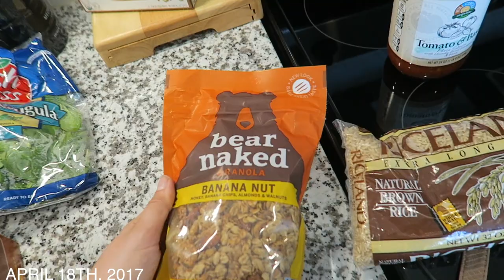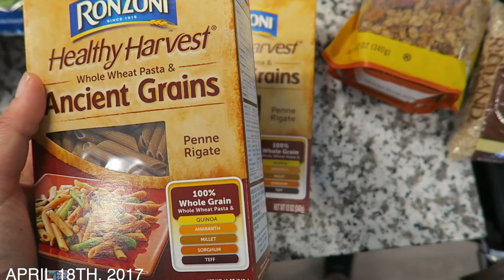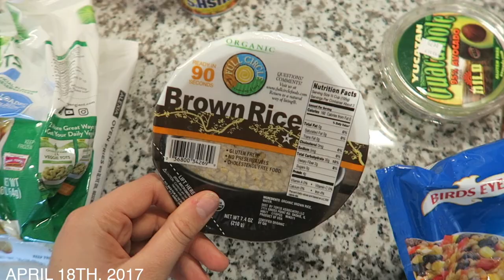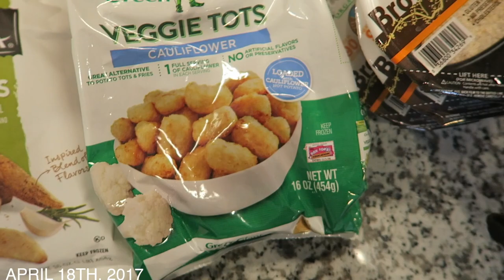TESTING $30 BODY FIRMING SERUM! Does It WORK? FAKE? Sit Tight 4-D Ulta Soap and Glory!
TESTING $30 BODY FIRMING SERUM! Does It WORK? FAKE?
Sit Tight 4-D Ulta Soap and Glory!: Buy it yourself

 Sit Tight 4-D Ulta Soap and Glory!
♥ Twitter➜ @nicholejacklyne
♥ Instagram➜ @nicholejacklyne
♥ Snapchat➜ nicholesloan
♥ Vine➜ @nicholesloan
♥ Musical.ly➜ @nicholejacklyne